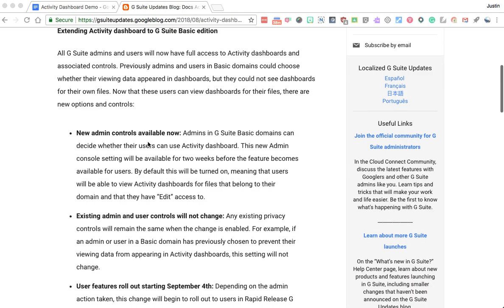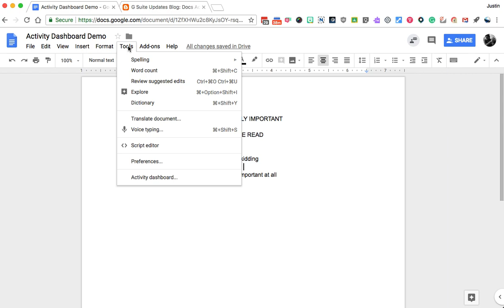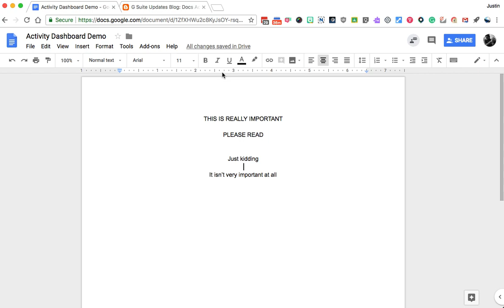Activity Dashboard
Learn how to use the Activity Dashboard to track if people are actually looking at the Google Docs you are sending them!

Please note that this is a new feature in GSuite and it may not yet be activiated in your schools GSuite account.